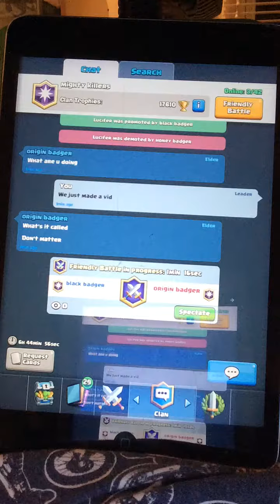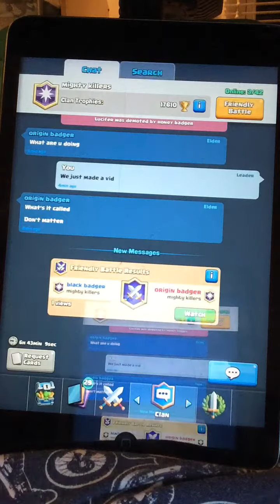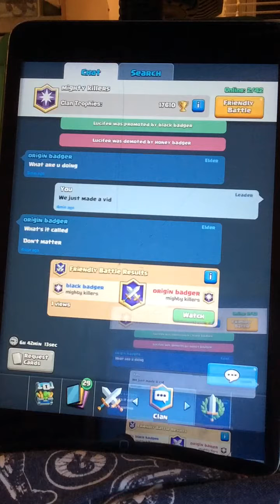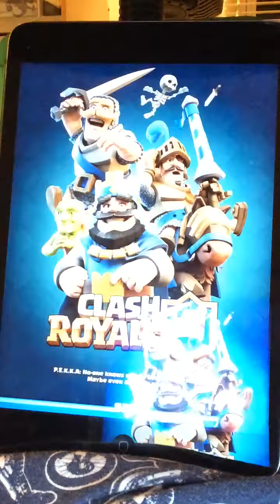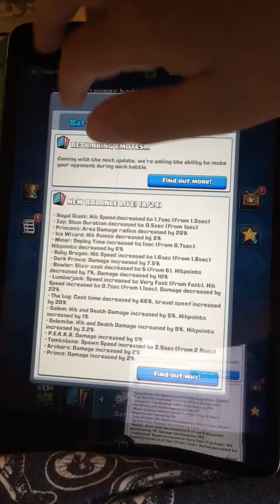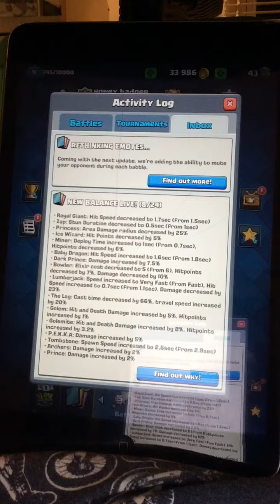Slow vs medium clash Royale